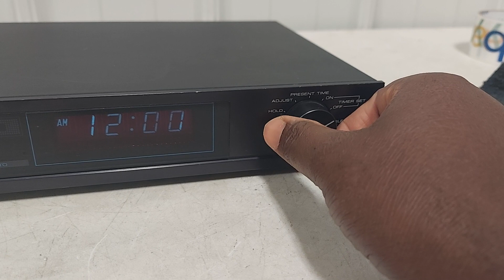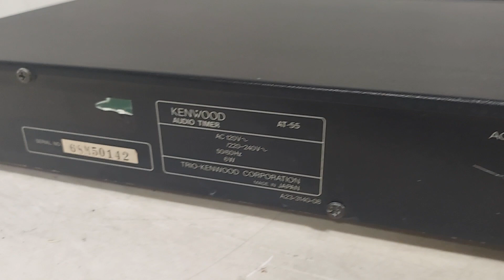Kenwood Timer AT-55